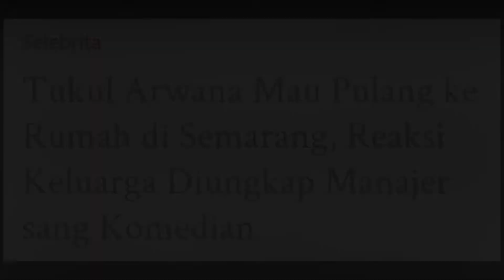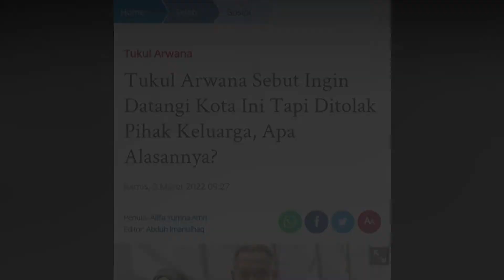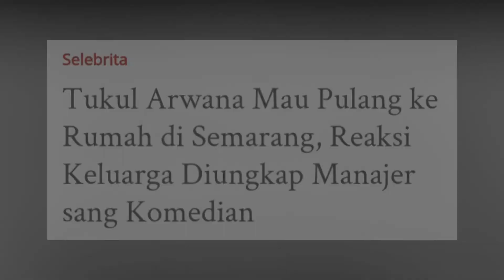Tukul Arwana diisukan meninggal!!! kondisi terkini Tukul Arwana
kondisi terkina Tukul Arwana saat ini sudah terlihat semakin membaik dan banyakteman dan kolega dari Tukul Arwana yang datang dan memberi semangat untuk kesembuhan beliau, salah satunya Jendral TNI Dudung.